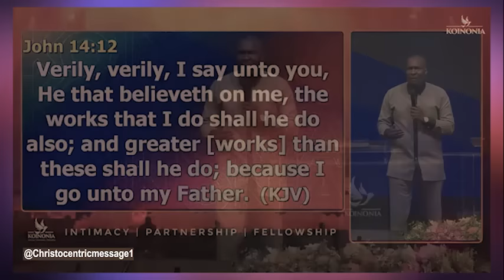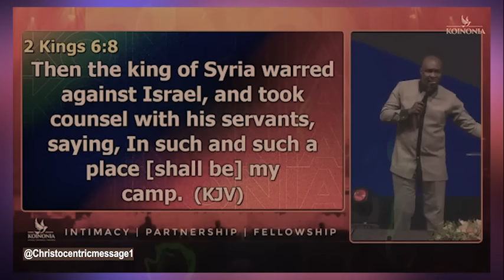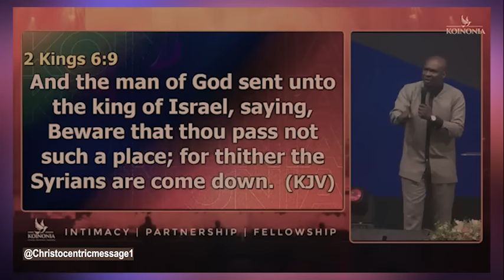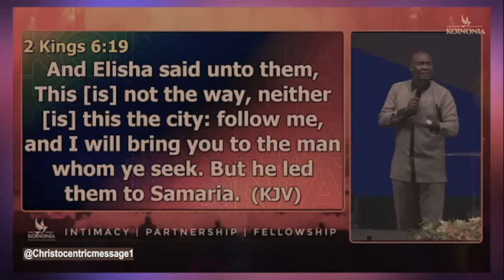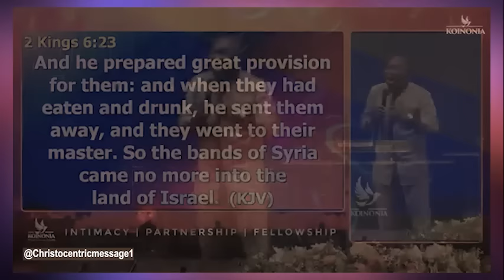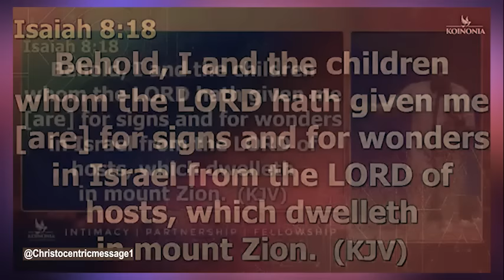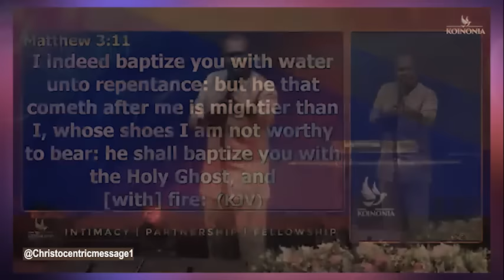THE WAY TO GET A DEEPER INTIMACY WITH GOD - APOSTLE JOSHUA SELMAN